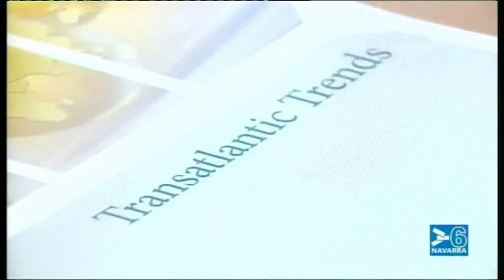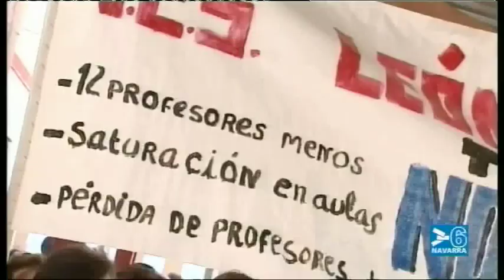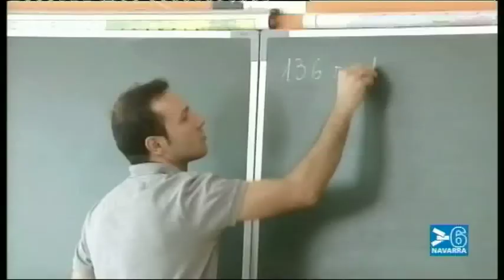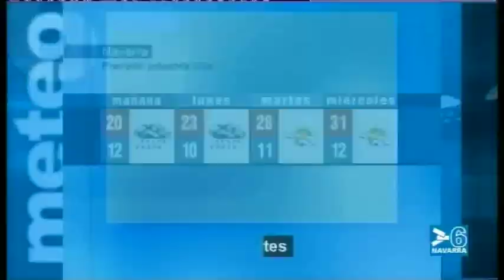NOTICIAS NAVARRA INFORMATIVO 14:30 HORAS - 17 SEPTIEMBRE DE 2011 - CANAL 6 NAVARRA